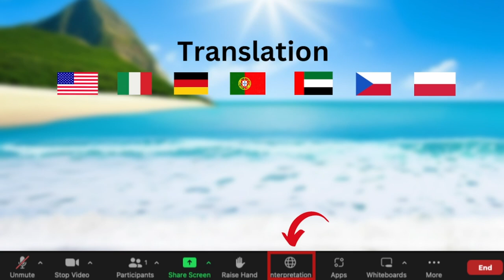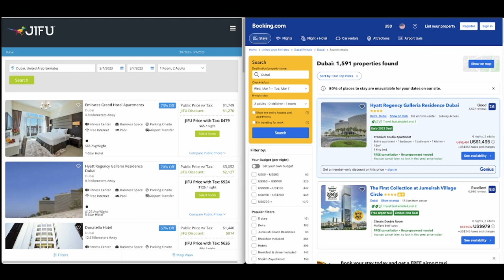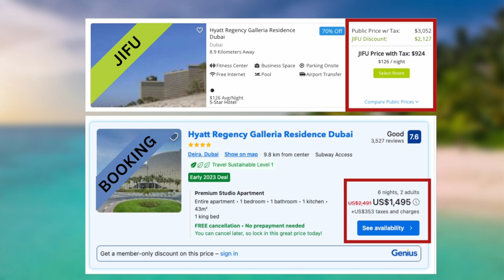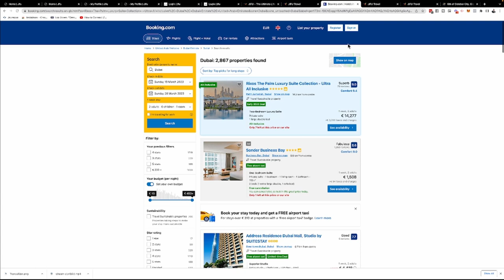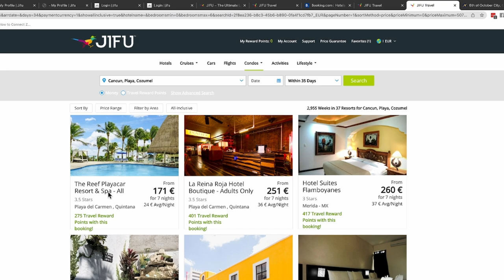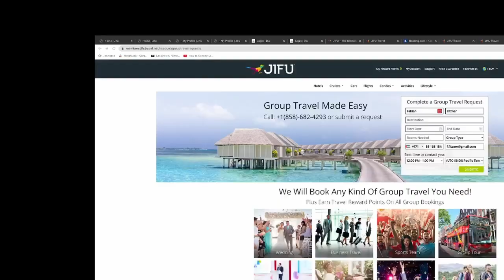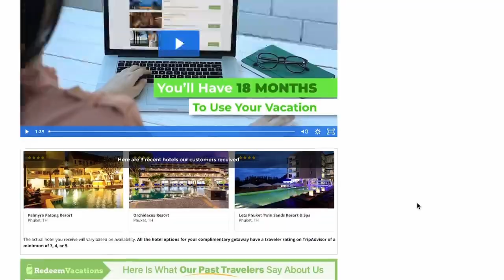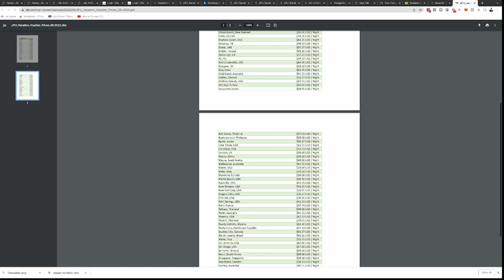JIFU Backoffice Training Part 1 - The Travel Platform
Backoffice Training Part 1 -  All about the JIFU Travel Platform...

The creator of this video Fabian Fitzner lives with his family in Dubai and is a successful entrepreneur, 7-figure earner, motivational speaker, book author and of course a Full-time Network Marketer
He holds a black belt in Brazilian jiu jitsu and is also a passionate kitesurfer.